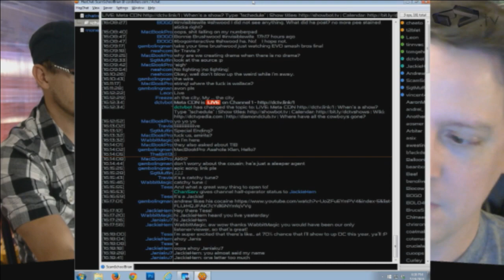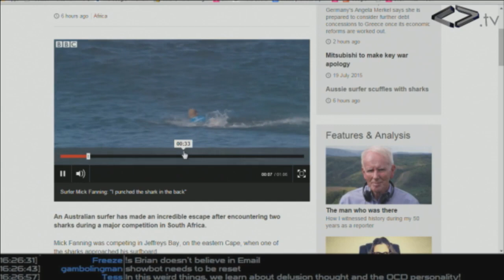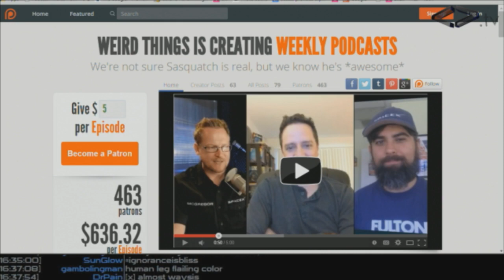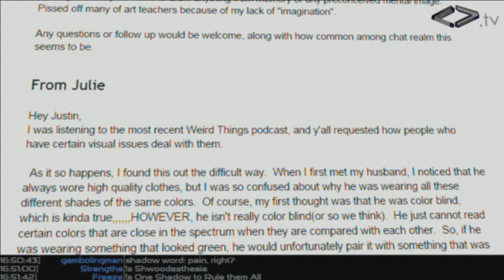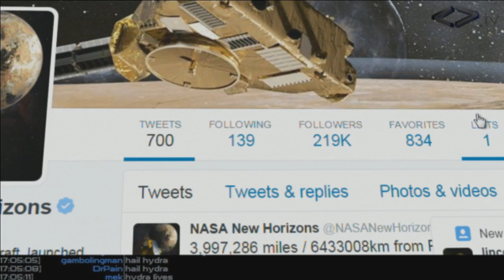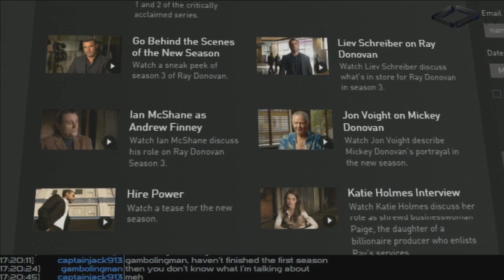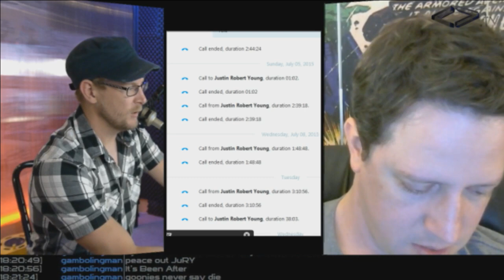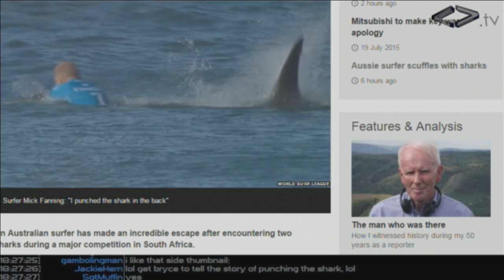Weird Things Ep. 168 - Soul System